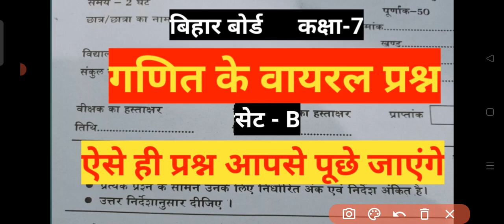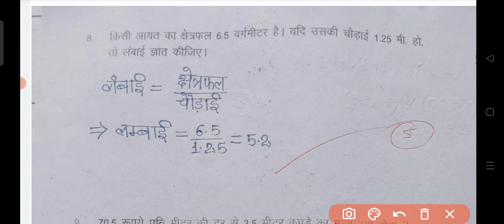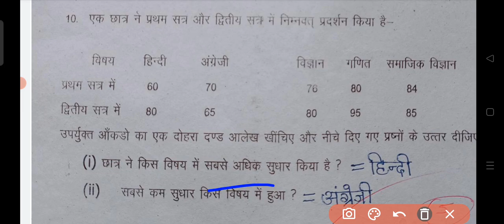Class 7 math question paper 2022 answer|Bihar board class 7 math final exam 2022 answer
Hello friends

ALSO JOIN MY WHATSAPP GROUP